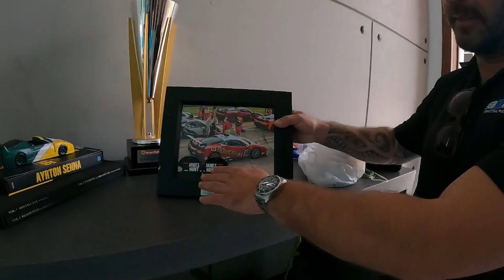INDYCAR DO NOSSO AVÔ NA PAREDE?! OLHA O QUE NOSSO AMIGO CLAUDE SENHORETI TEM NA SALA! PT. 1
Fala pessoal! Nesse vídeo temo um resumo de muita coisa que vimos na casa do nosso grande amigo CLAUDE SENHORETI, E OLHA O QUE NOSSO AMIGO TEM NA SALA, UM INDYCAR DO NOSSO AVÔ EMERSON FITTIPALDI NA PAREDE!. Na próxima semana teremos a parte dois mostrando os carrões que ele tem na garagem.